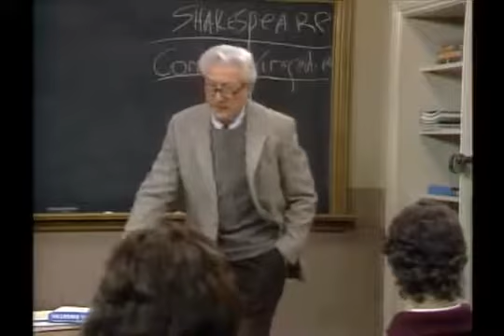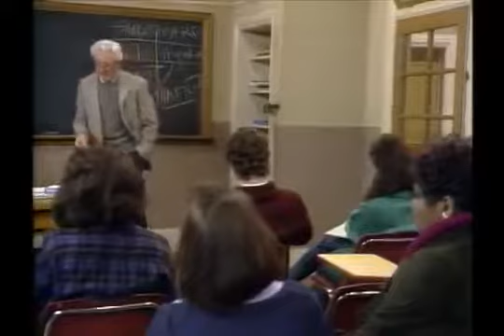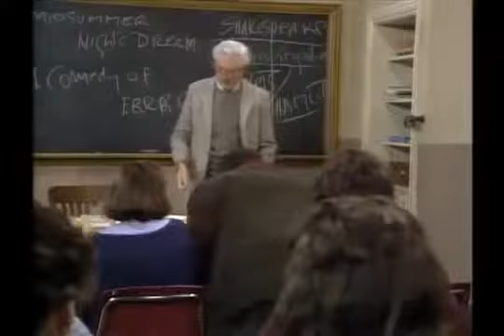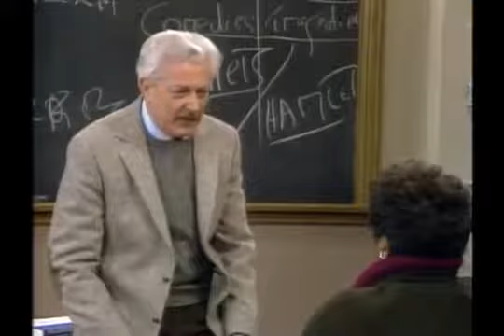Gimme a Break! S6E21 Parents' Week Part 1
Nell tries to interfere in her mother's love life. Director: Phil Ramuno Writers: Mort Lachman (creator), Sy Rosen (creator), 2 more credits » Stars: Nell Carter, . Nell tries to.

Gimme a Break! Season 6. Created Around Aug sept and Last Update Sept 21, 2016. Nell tries to interfere in her mother's love life. Director: Phil Ramuno Writers: Mort Lachman (creator), Sy.